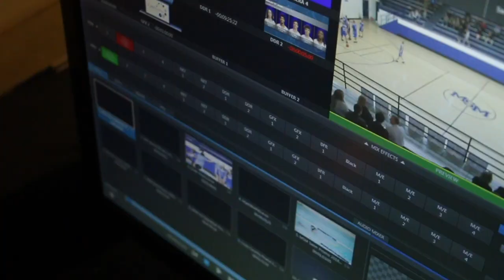MSM TV/Webcast - Advanced Video Production Project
This project was meant to show off the various clubs and programs at  The Mount. This video features the Mount St. Mary TV/Webcast group which provides a live feed of all of our home sporting events.
Created by Cole Ranck.